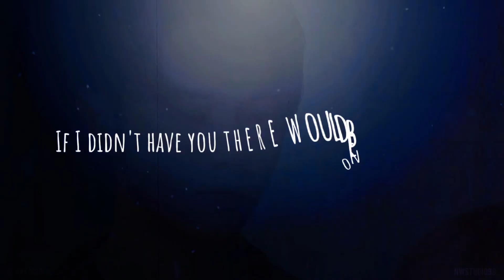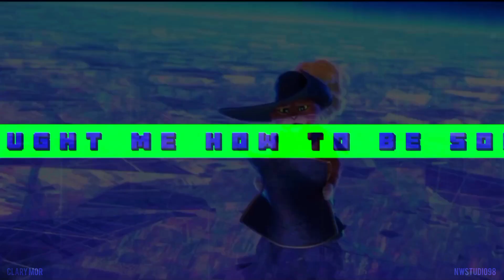DRAG ME DOWN ► Multifandom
💙 WELCOME WOLF BROTHERS 🐺 ◂ Please watch in 1440p ▸

Dear Clary, thank you for agreeing to take part in our collaboration. I was insanely glad to communicate with you, solve something and work, you are really a great editor, I have someone to study with. Also, I will not stop surprising you and will make videos exclusively for you, and not only.

Дорогая Клэри, спасибо тебе за то, что согласилась принять участие в нашем сотрудничестве. Я была безумно рада с тобой пообщаться, что-то решить и поработать, вы действительно отличный редактор, мне есть у кого учиться. Также я не перестану вас удивлять и буду снимать видео исключительно для вас, и не только.

Editor: AE cc 2022 & SVP
Time: 2 months
Song: Drag Me Down - One Direction - Megan Nicole, Sam Tsui, & KHS Cover
Fandom: lot of)